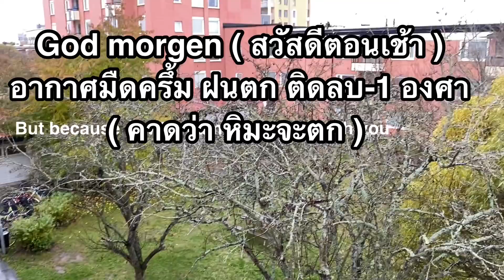24-10-63 หอมกลิ่นอายกาแฟยามเช้า☕️ผัดบะหมี่ไข่ใส่ไข่มื้อเที่ยงของ2หนุ่ม🥳